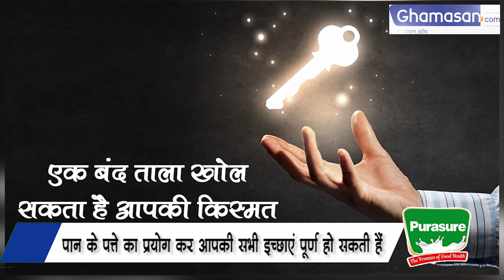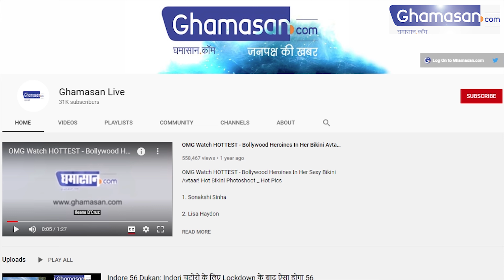पान के पत्तों के ये चमत्कारी टोटके बदल देंगे आपकी किस्मत, मिलेगा धन लाभ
पान के पत्ते का प्रयोग कर आपकी सभी इच्छाएं पूर्ण हो सकती हैं
पान के पत्ते आपकी धन सम्बंधित समस्याओं को करेंगे दूर

ऐसे कई लोग होते हैं जो अपने जीवन में धन सम्बंधित समस्याओं से परेशान रहते हैं। ऐसे में आपको धैर्य से काम लेना चाहिए और अपने काम में मन लगाना चाहिए। साथ ही हमेशा सकारात्मक ऊर्जा से भरे हुए रहना चाहिए। अगर आपका काम भी बार-बार बिगड़ रहा है तो आपके घर में मौजूद एक छोटी सी चीज आपकी ये समस्या दूर कर देगी। लाख कोशिशों के बाद भी कई बार काम पूरा नहीं हो पाता या फिर बनता-बनता काम बिगड़ जाता है।

There are many people who are troubled by money related problems in their life. In such a situation, you should work patiently and focus on your work. Also, one should always be full of positive energy. If your work is also deteriorating again and again, then a small thing present in your house will solve your problem. Even after lakhs of efforts, many times the work is not completed or the work being done gets spoiled.